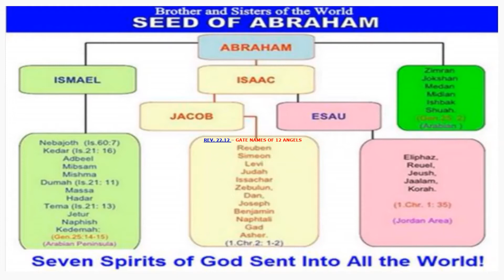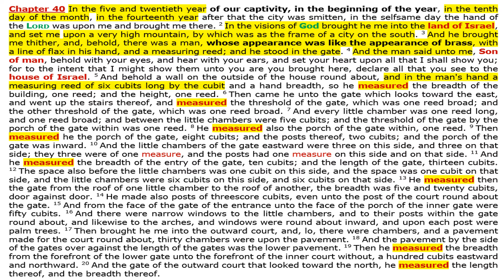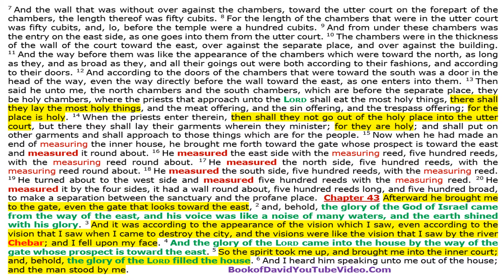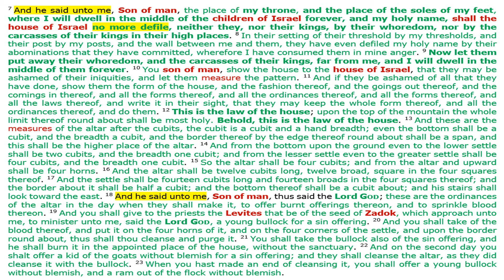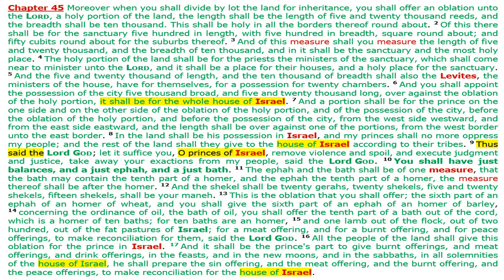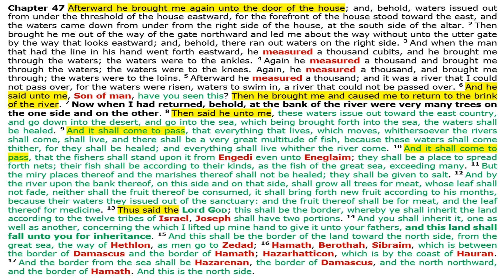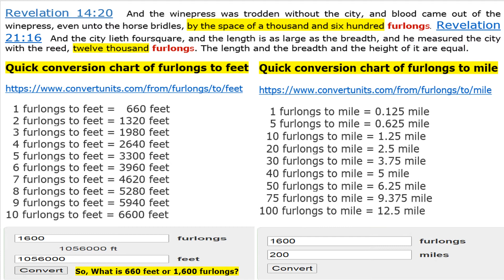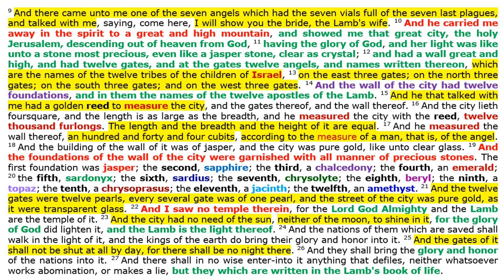THE BRASS MAN SENT BY THE GLORY OF GOD TO THE SON OF MAN SHOWING THE NEW HEAVEN AND EARTH FROM GOD!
God Said "Above All of Yourr Getting "Get And Understanding" of God's Word By The Study of His Word to Be "Accepted" By Him.